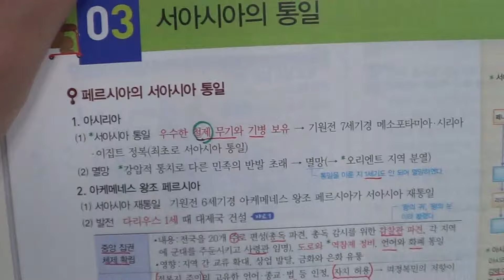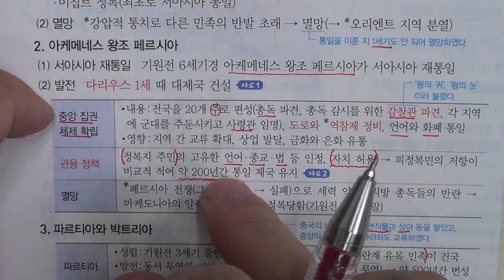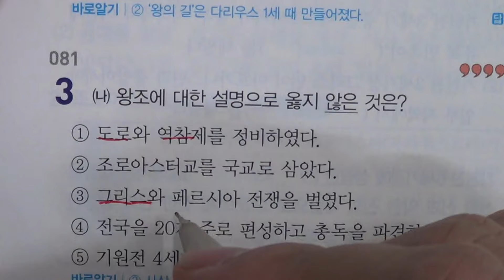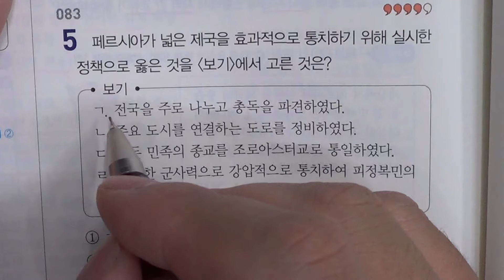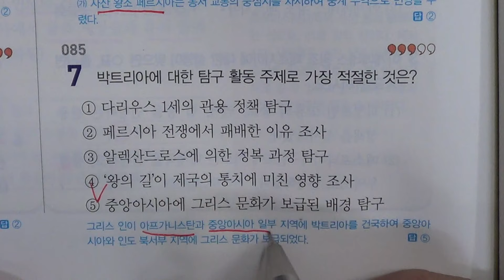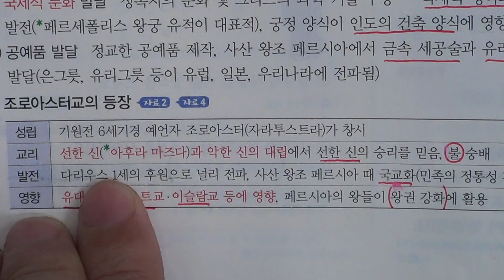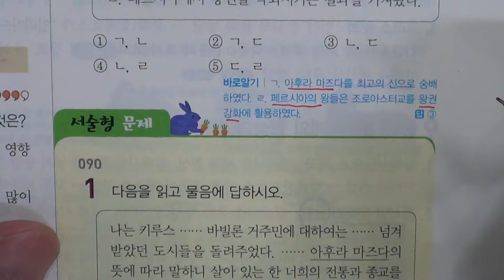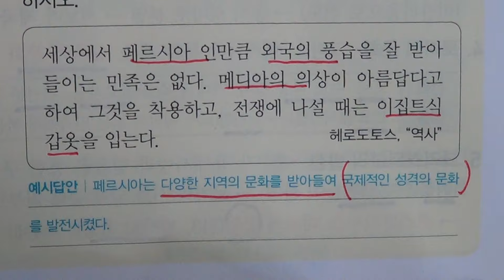송도신도시 송도 학원 종합학원 중등부 2학년 역사 7단원 3 서아시아의 통일 1학기 신송중 박문중 해송중 신정중